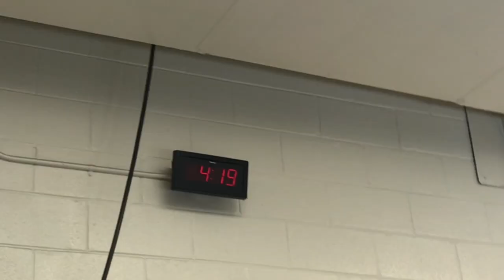“Student Body” Vlogs | Talent Show Week (excuse for a short vlog) {5}